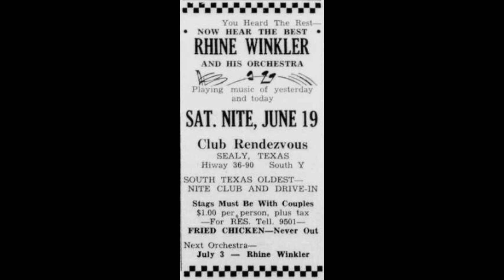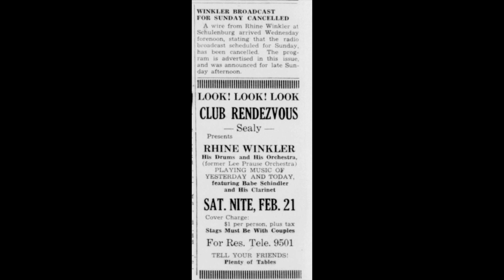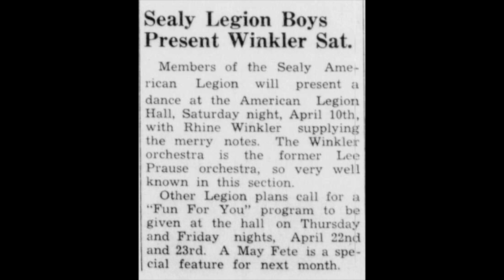TEXAS DANCEHALL STANDARDS: Rhine Winkler / Vienna Medley / TNT 5008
Reinhardt “Rhine” Winkler was a native of Schulenburg, TX, born to German immigrant parents Emil and Rosa on 11/19/19.  At the age of 9 he began playing drums in his father’s orchestra.  After his father retired from music making Rhine formed his own group, the Blue Jackets, followed by the Rhine Winkler Orchestra.  He worked with his father in the transportation business in the 1930s and was a member of the U. S. infantry during World War Two.  He married Jeanette Brooks of Columbus, TX in 1948, and worked as a clerk in Lauterstein’s Department store in nearby La Grange, and later at Kasper’s Department Store.

From the late 1940s to the 1960s Winkler’s band worked the dancehalls of towns in the swath of south Texas between San Antonio and Houston with a large German and Czech immigrant population: Shiner, Sealy, Moulton, Yoakum, Nada, Bellville, Praha, Weimar, Hallettsville, Victoria, and his home town of Schulenburg.  In the 1940s, Rhine had two recording sessions for Imperial Records, producing 14 dance instrumentals, 8 of which were grouped in the 4-disc 78 rpm album “German Folk Dances” in 1949.  In the mid 1950s his recordings on Bob Tanner’s TNT label accounted for the first 8 releases of the 5000 series of German and Czech polka bands from Texas.

A member of St. Rose of Lima Catholic Church, the Waco Musicians Association Local 306, and the American Legion Post 143, Rhine Winkler passed away on May 6, 1975 at the age of 55.